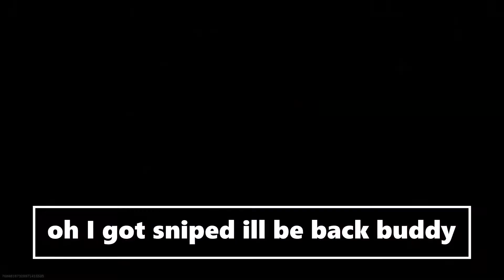Modern Warfare Idiot kills and helpless snipes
If you are new hit that subscribe button and put the bell to all so you will see the next time we are live and dont forget to connect wth each other.